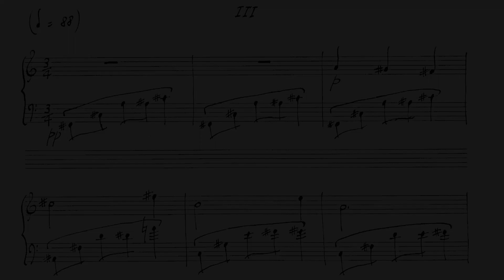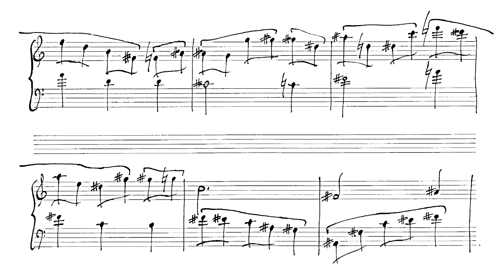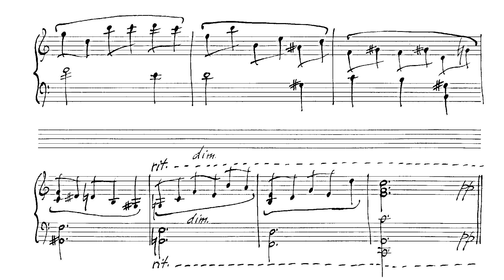Olga Diener (1890-1963): aus „Kin-Spiel“ op.43: III (1948)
Simone Keller, Klavier
Aufnahme: Michaela Wiesbeck